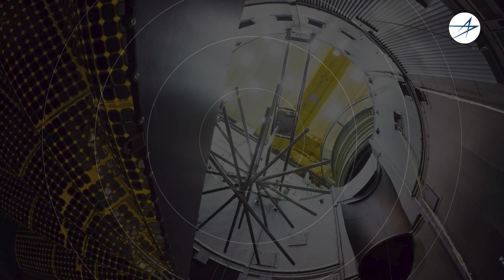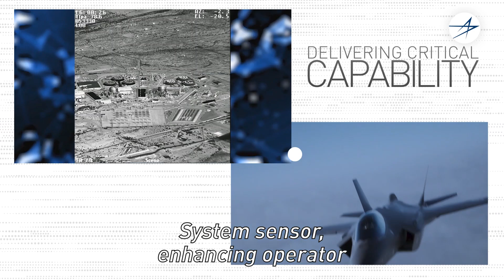Lockheed Martin: Focused on the Mission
Our team continues to focus on the mission of our customers around the world.